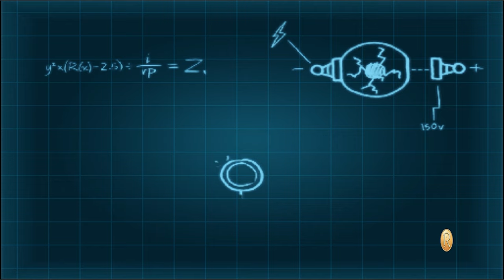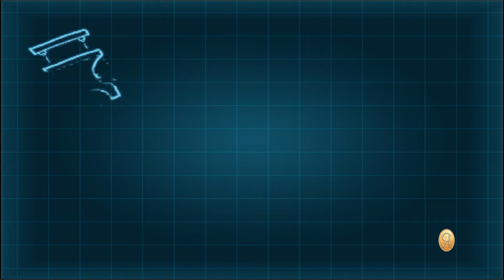Understanding Directions - Meet The Robinsons | Episode 2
Have a favourite moment? Put a timestamp in the comments and you might see it in the next compilation.

I just want to thank everyone for sticking around and helping the channel grow.